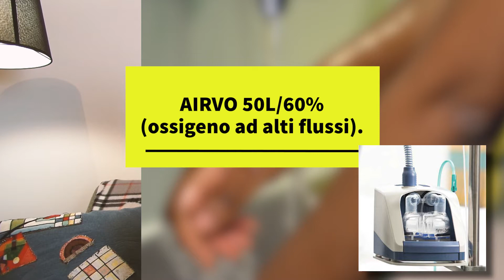CVP: quello che non ti dicono 💉 CVP I° parte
In questo video in tre parti, realizzato in collaborazione con la facoltà di Infermieristica dell'Università di Milano (UniMi), parlo del reperimento dell'accesso venoso tramite catetere venoso periferico, ovvero l'incannulazione.

🔵 Cosa ti serve per il TIROCINIO e il LAVORO:
⚪️Borsa
⚪️Pulsossimetro
⚪️Fonendoscopio
⚪️Zoccoli

💉 ECCO COSA FARE:

1) ❤️ Non perderti il prossimo video!

In accordo con l'Ordine, includo: *condivido opinioni personali, non parlo a nome della professione*.

💪 Se oggi nessuno te l'ha ancora detto: sei una persona amata, capace ed apprezzata.

I MIEI FANTASTICI SOSTENITORI:
🌟 Alessandro Anfuso 🌟 Marzia Morando 🌟 MsElyel 🌟 Luca Maurizio  🌟 Damiano Bonato 🌟 Georgia Ionita 🌟 Riccardo Iaca 🌟 SebyGamer02 73 🌟 cepekom 🌟 Sebastiano Anania 🌟 Sebastiano Anania 🌟 Samuele Cabras 🌟 Giuditta Tavani 🌟 Rachele slz 🌟 Donia Morj